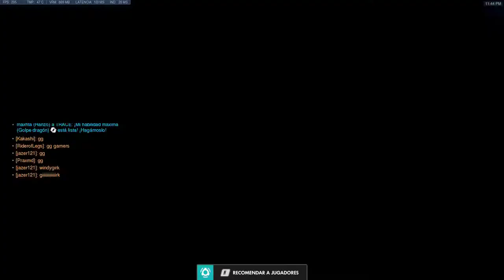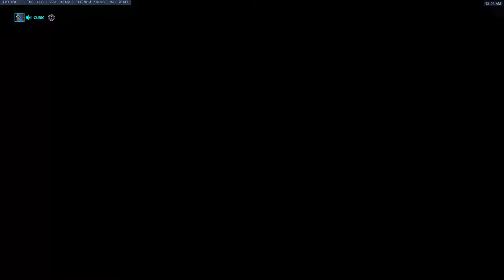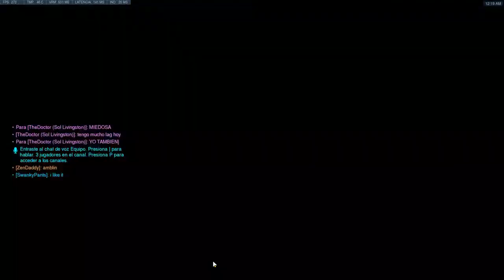Compthrow 04 05 2019